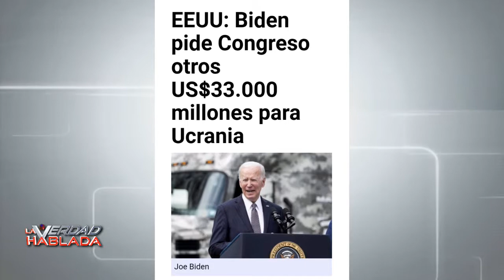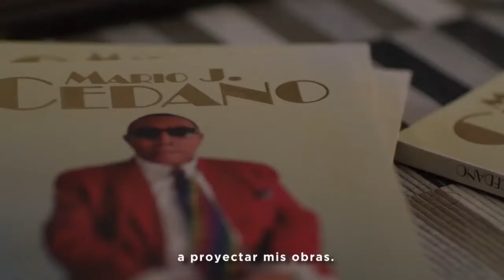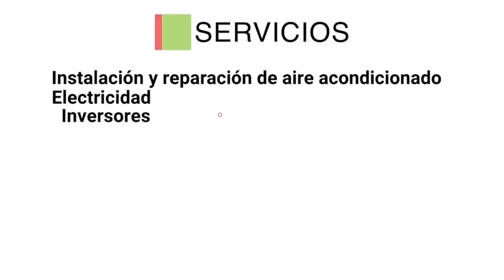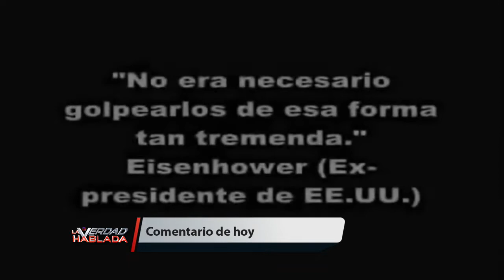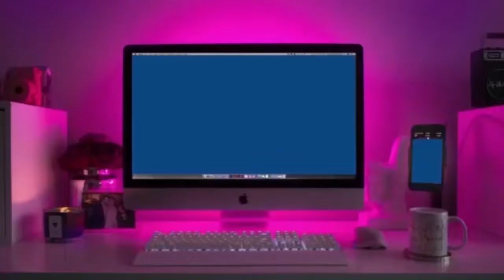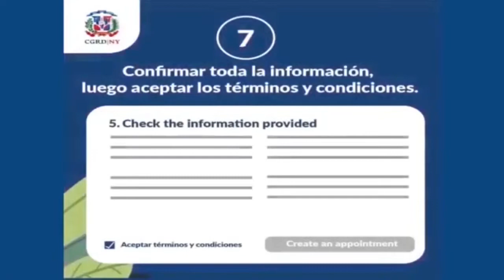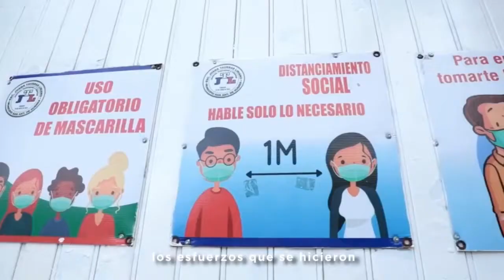La Verdad Hablada 04 29 22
Se acerca una tercera guerra Mundial por el Conflicto Rusia Ucrania